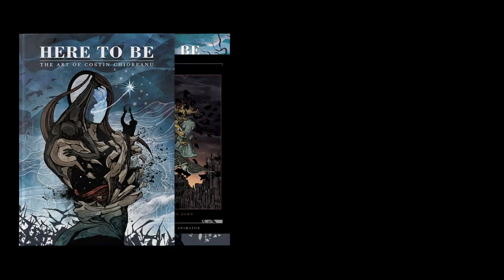"Here To Be" (Deluxe Edition) signing session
Deluxe Edition is exclusively available via Heavy Music Artwork Store.

"Here To Be" is a timeless monument covering all the mediums and visual worlds ever accessed by the artist. No matter being one of the top worldwide artists of the heavy metal scene, Costin always pushed his creative boundaries beyond any borders imposed by the most avant-gardist member of this culture, always moving towards new levels of expression. Beyond his technical and visionary skills, his talent for looking deep into the soul of the music and creating this pure something that bonds with music and becomes the most potent whole.

Filmed by Olivia Chioreanu